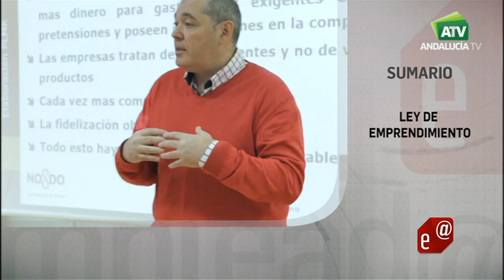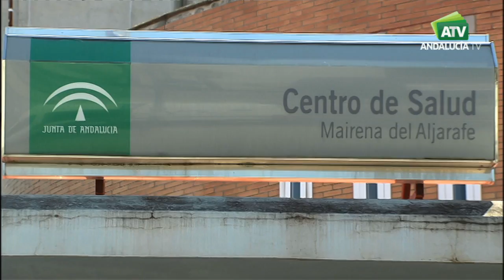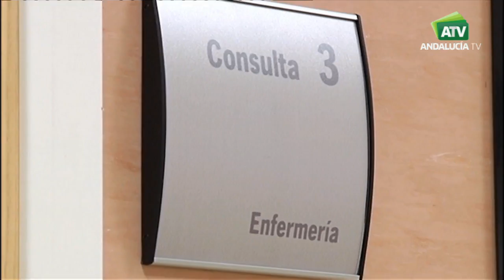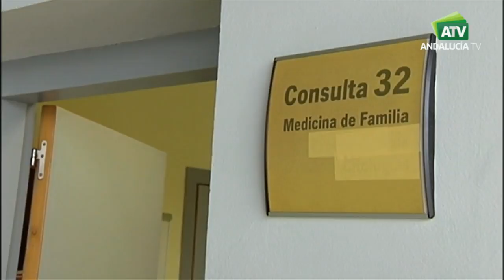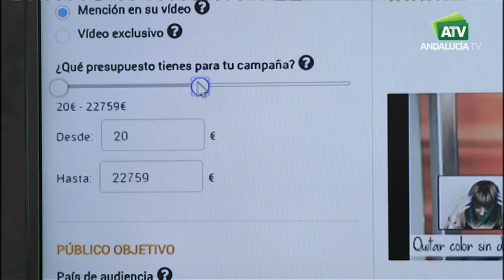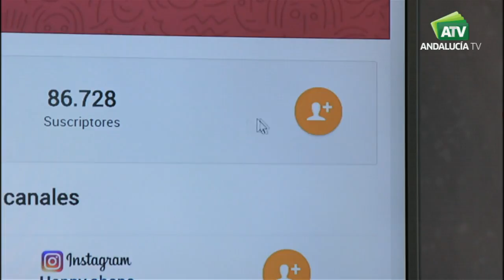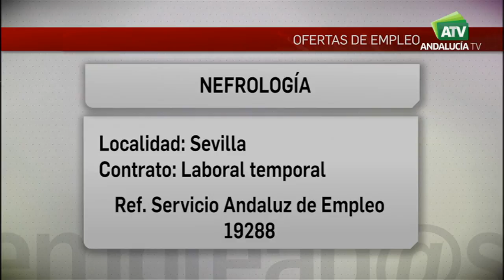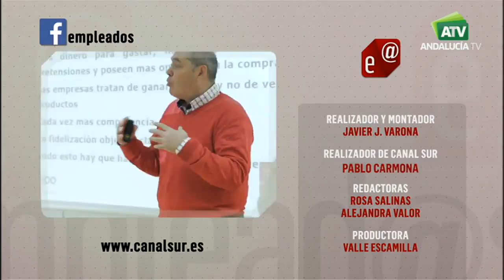Emplead@s | Sindicatos y empresas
Revista informativa sobre temas relacionados con el empleo y la economía.